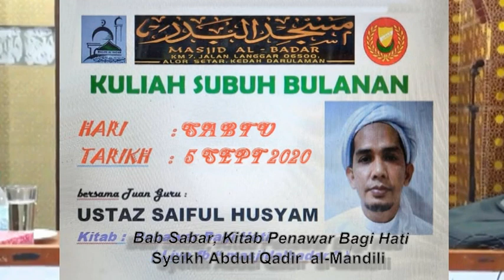Ustaz Saiful Hisyam - Petanda Sabar Peringkat Pertengahan @P2 Kuliah Maghrib Masjid AlBadar Jln Lggr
Ustaz Saiful Hisyam - Petanda Sabar Peringkat Pertengahan
Kitab Penawar Bagi Hati

@P2 Kuliah Subuh Bulanan Masjid AlBadar
Jalan Langgar, Alor Setar.
Sabtu  5 Sept 2020